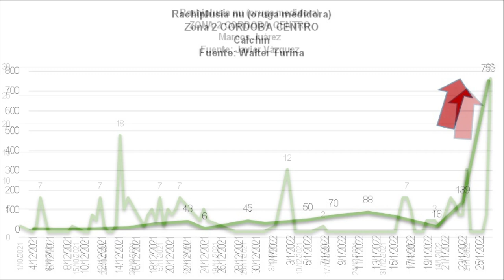Alerta de plagas - 1ra. quincena de febrero 2022